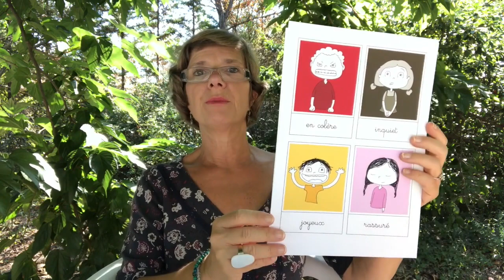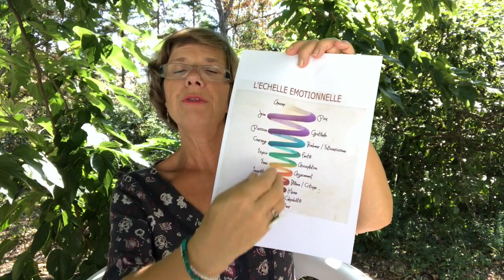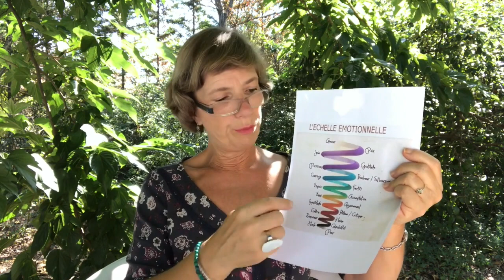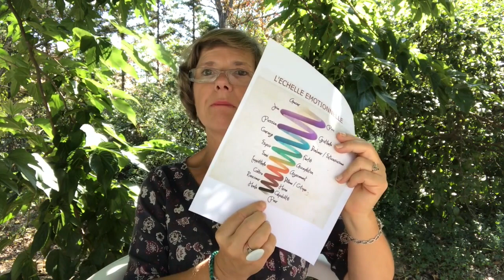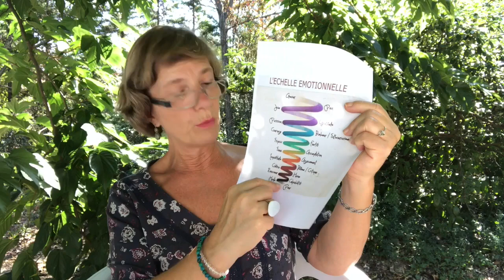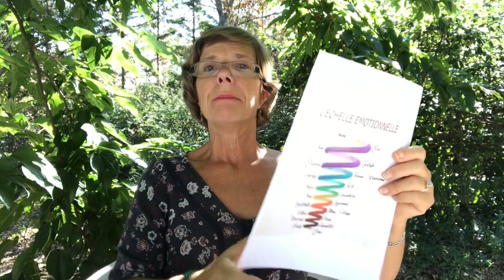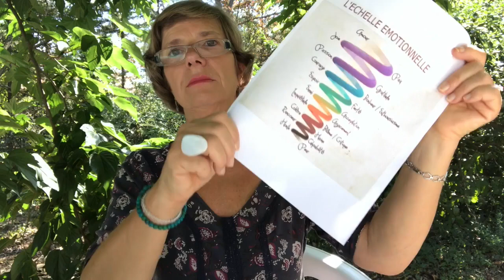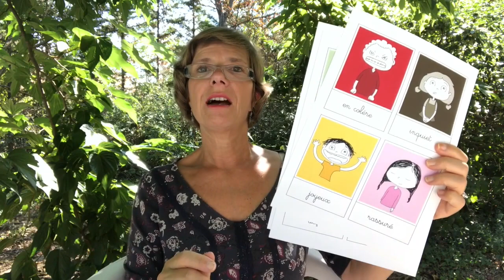Comment bien vivre ses émotions? L'EFT sur le bout des doigts #48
Être à l’écoute de ses émotions est indispensable si vous désirez retrouver votre sérénité, votre bien-être, votre joie de vivre, votre vitalité!

Hors, la plupart des personnes ont tendance à voir leurs émotions comme des signes de faiblesses… puisqu’elles montrent nos failles, elles mettent le doigt dessus…

Nos émotions nous font peur et pourtant… elles nous sont indispensables pour vivre en bonne entente avec nous-même, avec les autres…

Comment bien les vivre? Les dépasser? Ma solution dans la vidéo ci-dessous ;)

Pour un petit coup de pouce de la vie, soutenir la chaîne… suivez ce lien